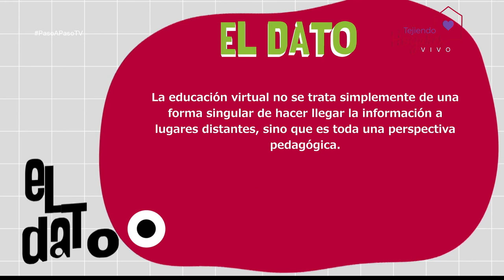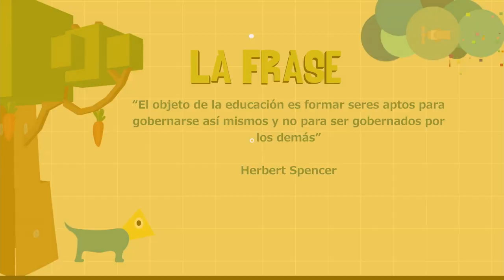Virtualidad asistida [Paso a Paso TV] Telemedellín